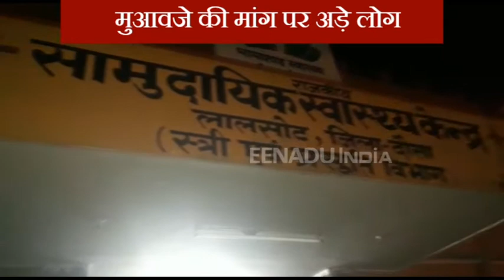राजस्थान की दिनभर की बड़ी ख़बरें